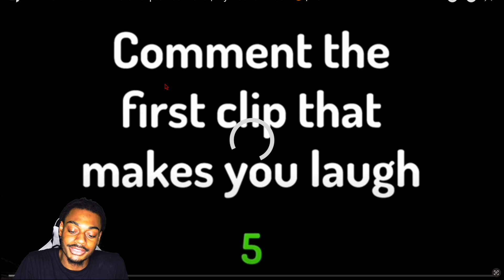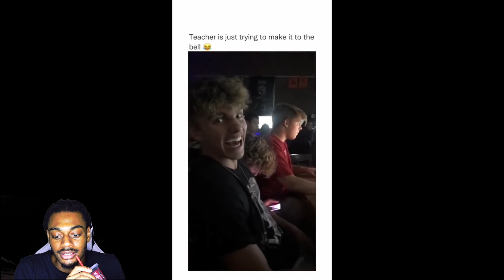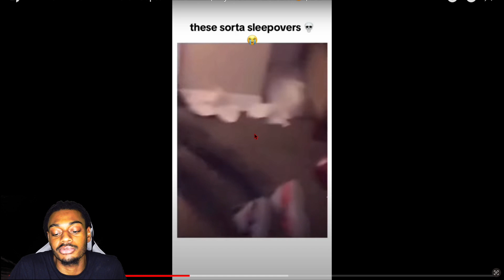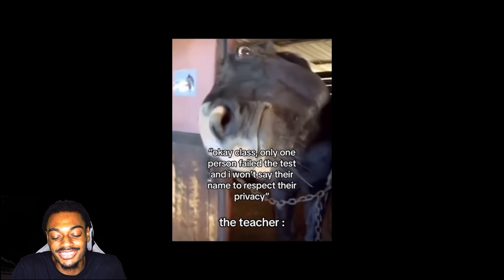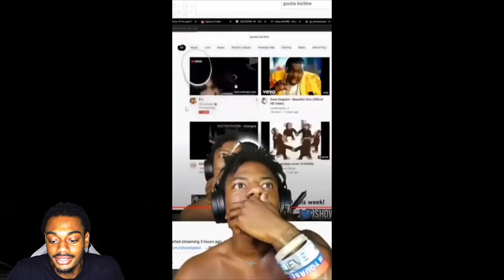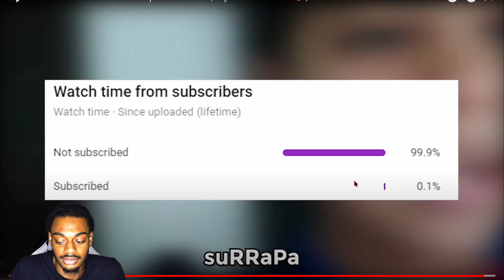I Tried Not To Laugh at These TikTok Memes..